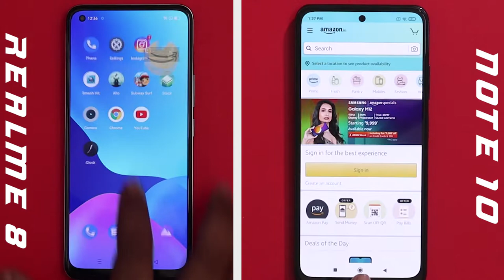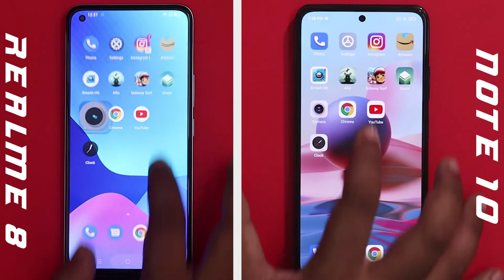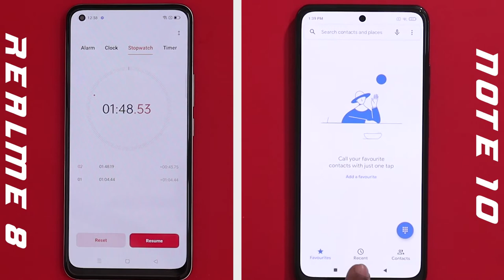Redmi Note 10 Vs Realme 8 Speed Test Tamil | Snapdragon 678 Vs Mediatek Helio G95 Speed Test tamil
Redmi Note 10 vs Realme 8 Speed Test Tamil
     In this video we are going to do Realme 8 vs Redmi Note 10 Speed test in tamil and see which phone performs better. MIUI vs Realme UI, Snapadragon 678 vs Mediatek Helio G95 which will perform better, lets find out in this video. In this Realme 8 Vs Note 10 Speed test, Realme 8 wins the speed test but I wish both phones perform better in RAM management round. What are your thoughts about Redmi Note 10 performance, share your thoughts on comments section!!